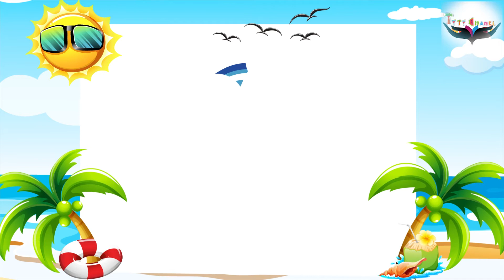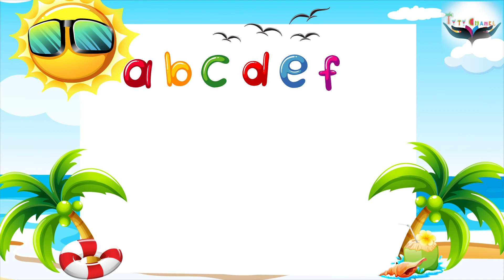ABC song, ABC for children, leaning english alphabet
ABC song and alphabet song are funny for children. We hope baby will  leaning english esier.